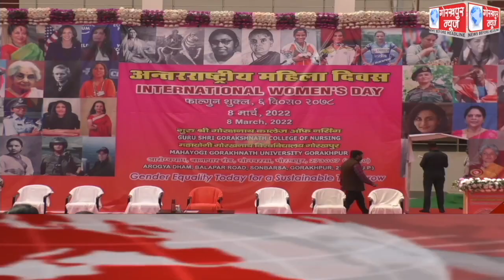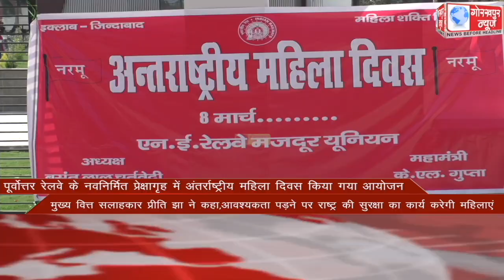GORAKHPUR NEWS headlines 08-03-2022